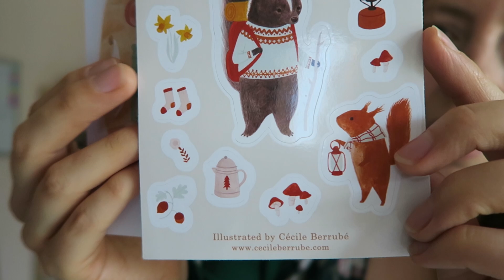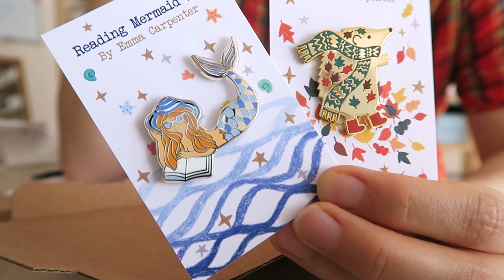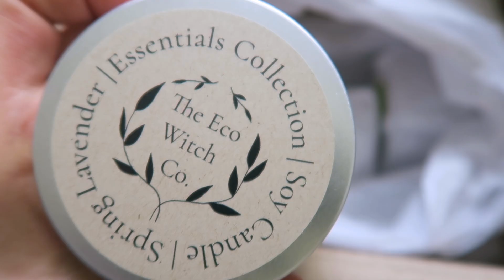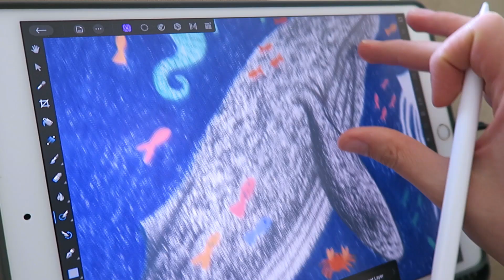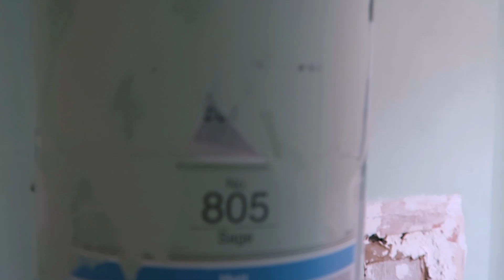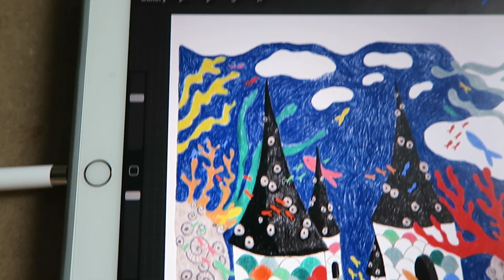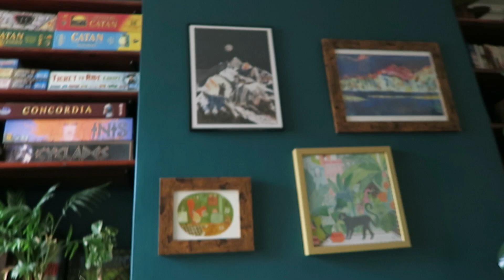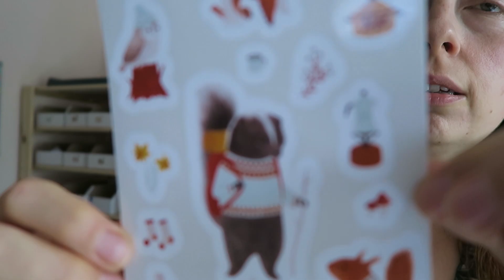Studio Vlog 60 ⭐ an honest chat about my shop sales & happy mail from Etsy shops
☕ Hello everyone, in today's studio vlog I thought I would have a chat about my Etsy shop, and how sales have been lately. I also thought it would be interesting to share what my shop stats have been in the past year, and how many orders I've had per month. I thought you might find it interesting as shops don't always share how many orders they have. Plus I always like to look back to see how far I've come, even though my shop may be tiny in comparison I'm proud of it's journey. 🥰

I've also bought myself a few goodies from some other small businesses, so I thought I'd share that happy mail with you too! Hope you enjoy this vlog, as usual there's a bit of life stuff thrown in with the art too. Enjoy! 💕

The Eco Witch

Cecile Berrube

🎵 MUSIC